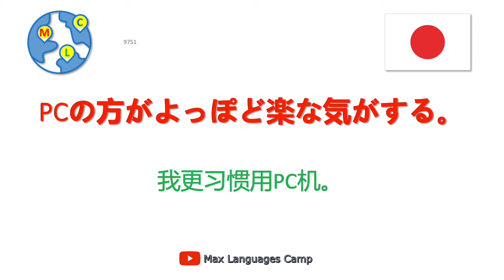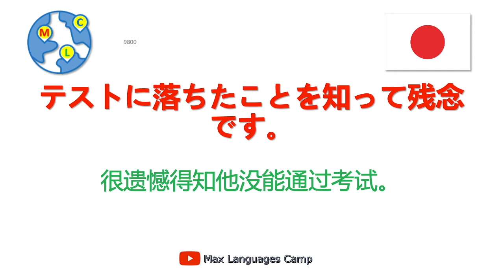日语口语听力10000句 - 49/50